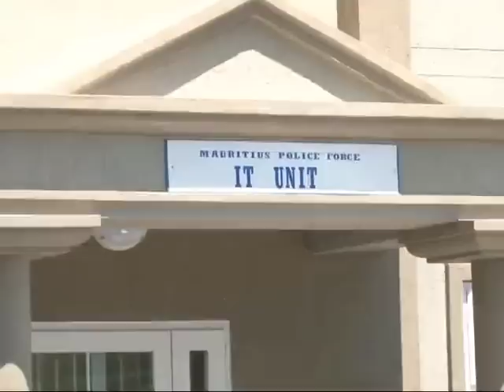Le Dr. Navin Ramgoolam aux casernes centrales mercredi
téléphones portables saisis a sa résidence